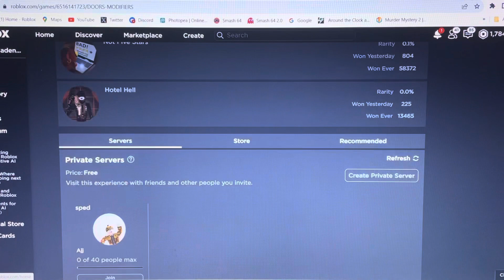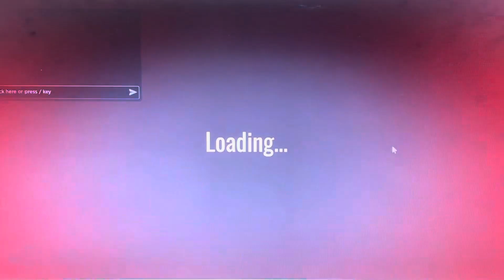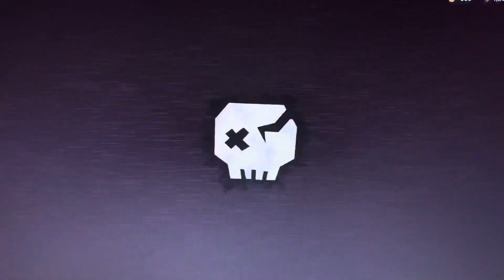TRYING TO GET THE NOT FIVE STARS BADGE (Doors)